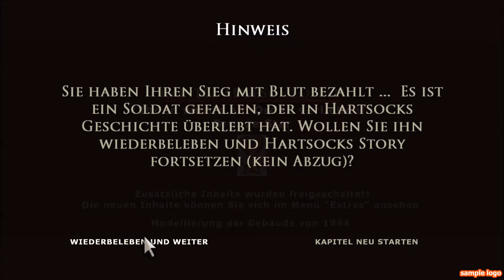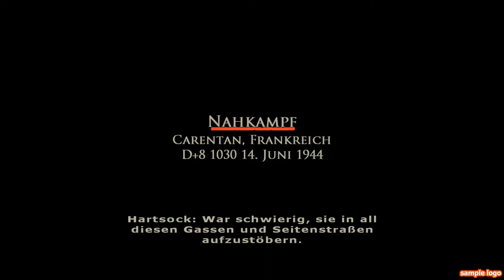Let´s play Brothers in Arms Earned in Blood german part 8 Das Lagerhaus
Wir sind zum Seargent befördert worden und wollen das in der Gruppe ein wenig feiern. Leider lassen das die Deutschen nicht zu und deswegen müssen wir ihnen in den Arsch treten. Wir müssen ein Lagerhaus einnehmen, auf dem Weg dorthin werden wir mit Mörsern beschossen und Landen in einem Kugelhagel der Stg- 44 der Deutschen.